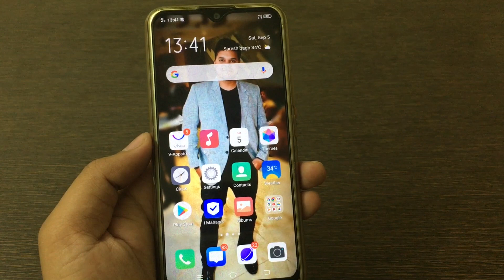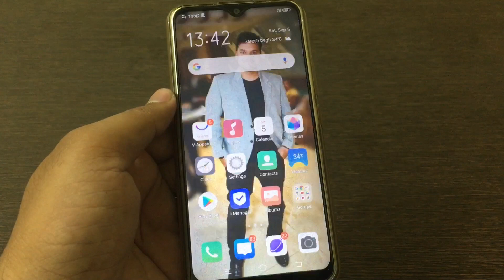How to take Three finger screenshot on any Android phone I Three finger screenshot I Mostly Unique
There is a common way of taking screenshot on your android phone and that is by pressing unlock and volume down button at the same time, but sometimes we miss it due to not pressing the buttons at the same time or for any other reason, but in this video you will know that there is another and very eazy way of taking screenshot just swipe three of your fingers on your display. Once you’ve done that, your screenshot will appear on your screen.